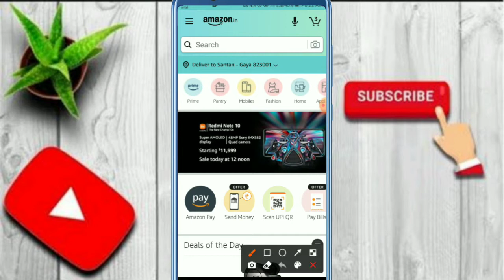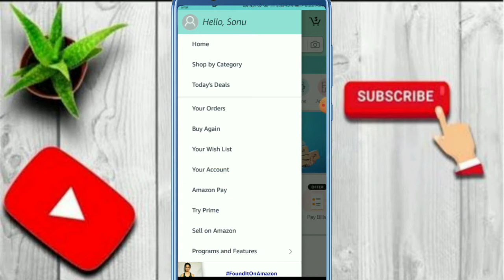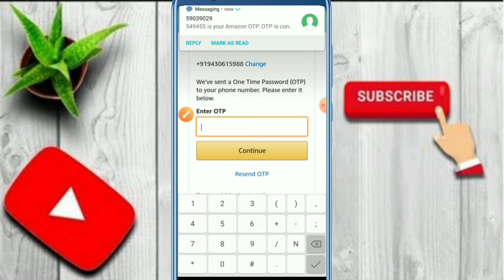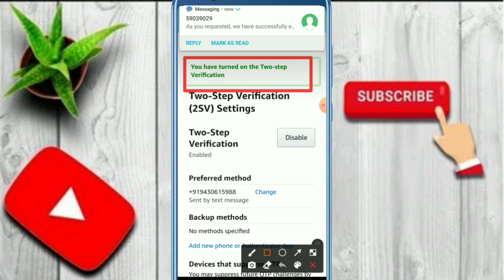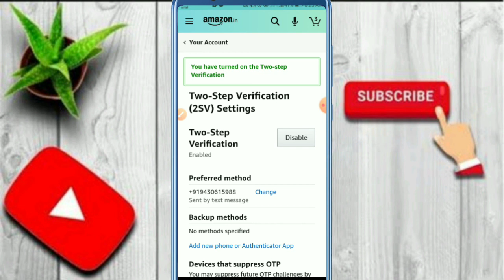Amazon Account Me Two Step Verification Kaise On Kare | Enable Two Step Verification In Amazon A/C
amazon account me two step verification kaise kare||how to enable two step verification in amazon

Queries Solved:-
1. How to add 2 step verification in amazon ?
2. How to enable two step verification in amazon ?
3. Amazon me 2 step verification kaise lagate hain ?
4. How to add extra login security in amazon app ?